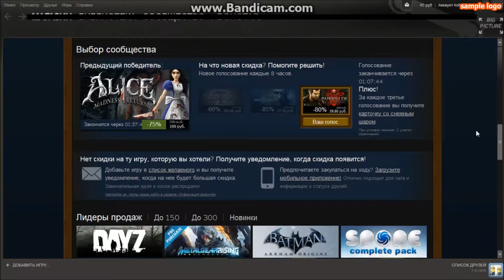минифигня)))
я болел и теперь буду снова снимать видео но с монтажами !